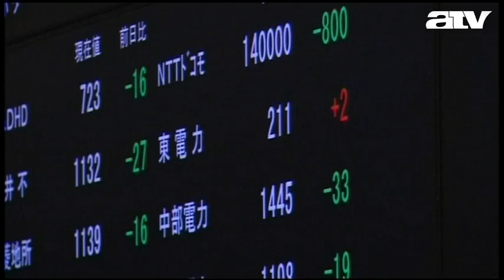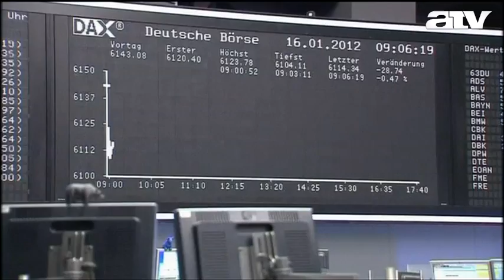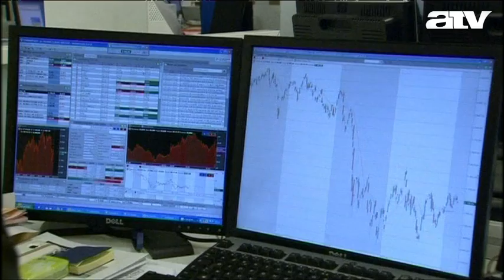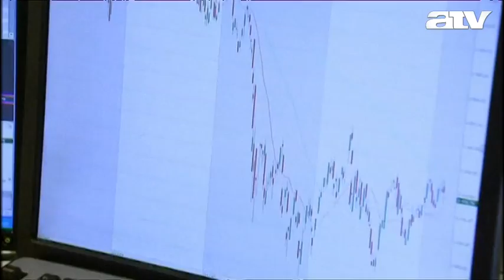Nincs megoldás a láthatáron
Nem rengette meg az európai tőzsdéket, hogy a világ legnagyobb hitelminősítője pénteken kilenc euróövezeti tagország besorolását is lefokozta.